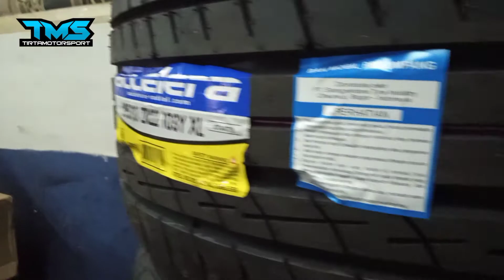Modifikasi Mobil Secara Masal X-Trail, Brio Dan Biante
TMS - TIRTA MOTORSPORT
Jl. Wolter Mangonsidi No.121 ( Seberang Sekolahan Tarakanita )
Toko Velg Dan Ban Terlengkap Jakarta Selatan Menyediakan Berbagai Jenis Velg Mulai Dari Ring 14 Hingga Ring 22 .
Kami Juga Menyediakan Berbagai Jenis Ban
1.Accelera
2.Forceum
3.Zeetex
4.Yokohama
Menerima Cicilan Tanpa Kartu Kredit
Free Ongkir Untuk Pembelian Velg + Ban KE-Seluruh Indonesia. Syarat Dan Ketentuan Berlaku
Free Maintenance Setelah Pergantian Ban Minimal 4 Pcs Atau Pergantian Velg Hsr Wheel
1.Free Tambal Ban
2.Free Nitrogen
3.Free Balancing
Menyediakan Ruang Tunggu AC
1.Free WiFi
2.Free Frestea
3.Free Air Mineral